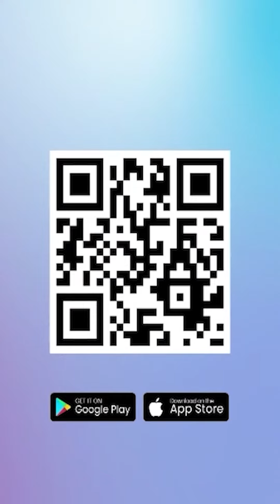Kabar Gembira! Tak Hanya PNS, Pemerintah Pastikan Pengemudi Ojek Online dan Kurir Dapat THR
TRIBUN-VIDEO.COM - Pemerintah memastikan para pengemudi ojek online (ojol) dan kurir berhak mendapatkan tunjangan hari raya (THR) keagamaan.

Meski hubungan kerja ojol dan kurir logistik termasuk dalam hubungan kerja kemitraan, namun keduanya masuk dalam kategori pekerja waktu tertentu (PKWT).